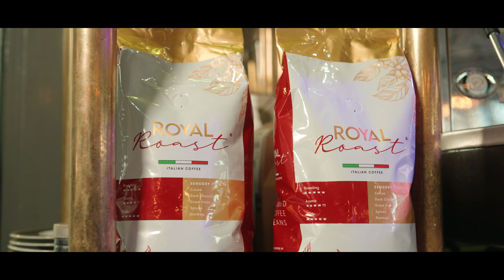Royal Roast Coffee Keeps Customers Coming Back to Zorba Meze Grill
Hasan Kaigusuz, Head Chef at Zorba Meze Grill in Lewes says JJ's Royal Roast coffee is on the same level, if not better, than other leading coffee brands, and it keeps their customers coming back for more!

Royal Roast is an authentic Italian coffee produced by our partners on the Amalfi Coast of Italy using state-of-the-art machinery, by a third-generation family business whose passion for coffee is unrivalled in the region.